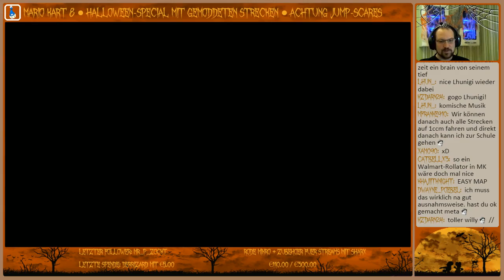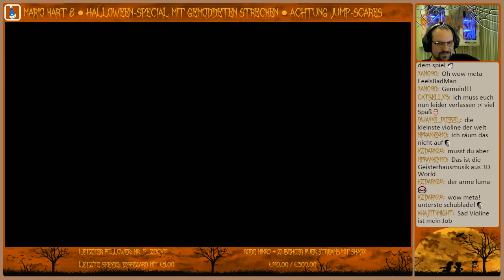Let's Play - Mario Kart 8 - Halloween Special - Horror-Glocken-Cup [GER/Wii U]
Zusammen mit RayKoopa habe ich zu Halloween ein besonderes Mario Kart 8 Event auf Twitch durchgeführt.
Wir haben die Mario Kart 8 Strecken modifiziert und neue Musik eingefügt. Zusätzlich kann auch schon mal ein Jump-Scare auftauchen.
Die Rennen werden in 200ccm gefahren.
Ich hoffe euch gefällt es. Seit doch beim nächsten Event Live mit dabei